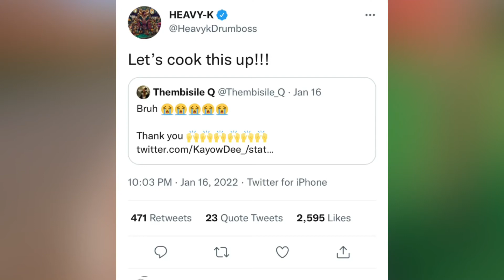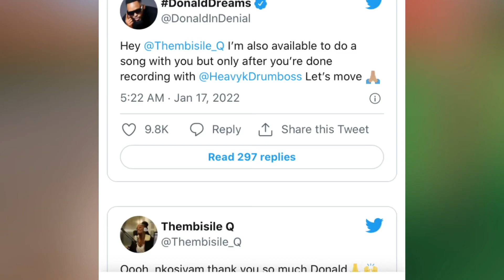THEMBISILE Q’s ITHEMBA LANDS HER 1st COLLAB WITH HEAVY K AND DONALD